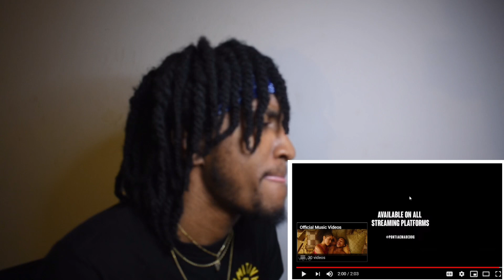THE DDG TAKEOVER?!! DDG “Escape” REACTION!!!